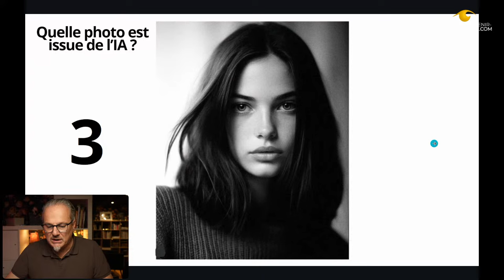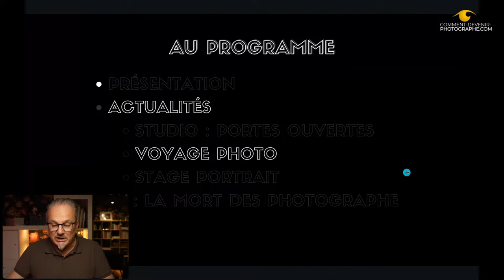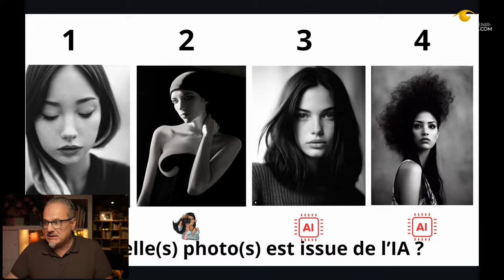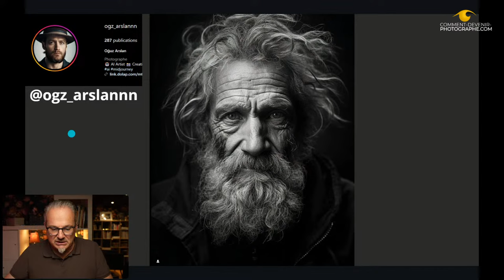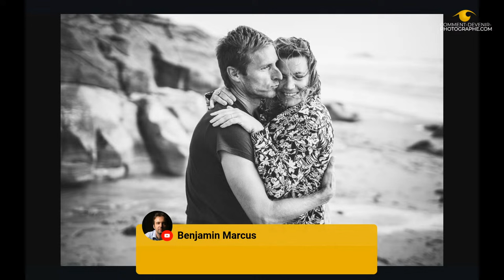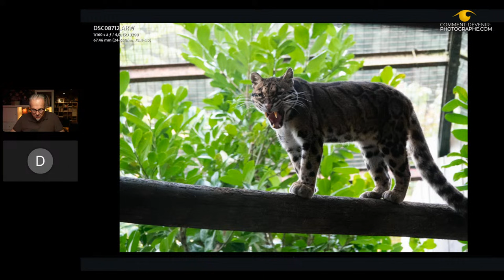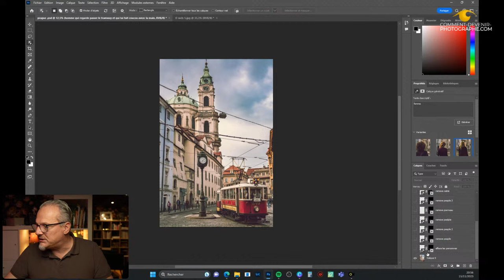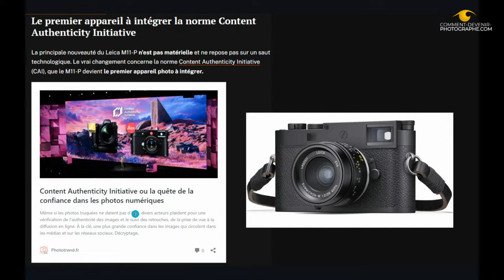📸✨ AI : Photographes en danger ! 📸✨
L'intelligence artificielle révolutionne notre monde, y compris l'art de la photographie. Mais qu'est-ce que cela signifie pour nous, les photographes ? Sommes-nous sur le point d'être remplacés par des machines, ou est-ce une opportunité pour repousser les limites de notre créativité ?

🤖💡 Je partage avec vous mon analyse, mes expériences et surtout, nous discutons ensemble des défis et des opportunités que l'IA présente pour notre métier. Que vous soyez un professionnel aguerri, un amateur passionné, ou simplement curieux de l'impact de la technologie sur l'art, ce LIVE est fait pour vous !

À bientôt.